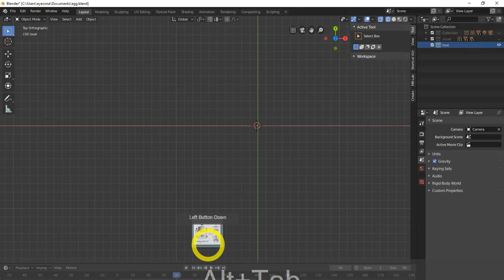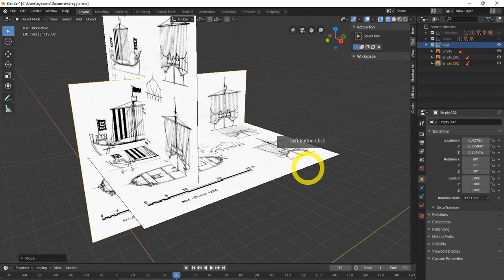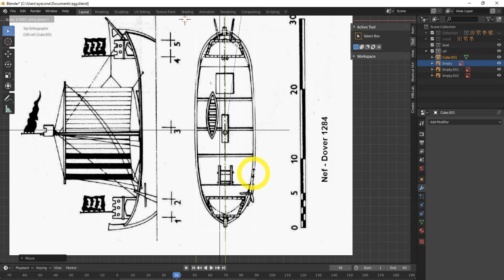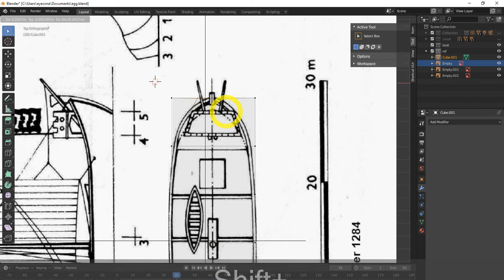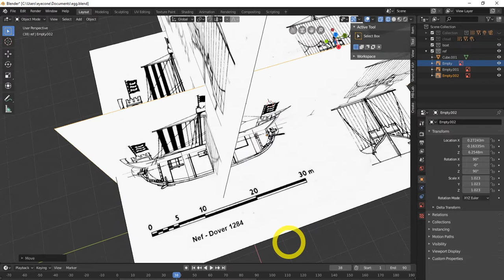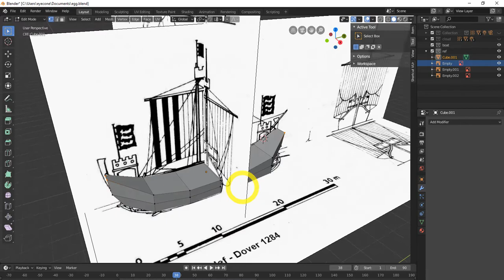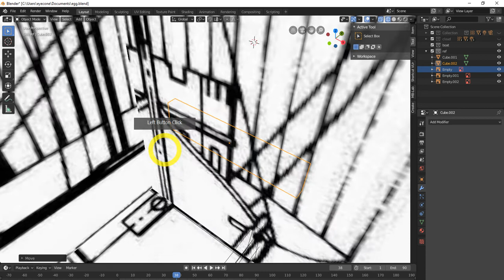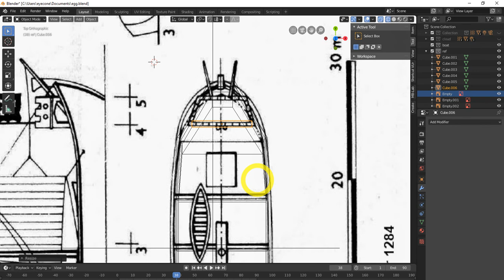Blender 2.8 Low Poly 3D Modeling Tutorial | blender 2.8 game engine tutorial-7